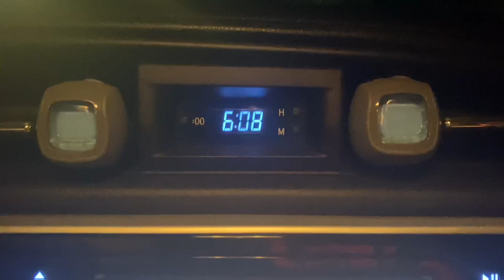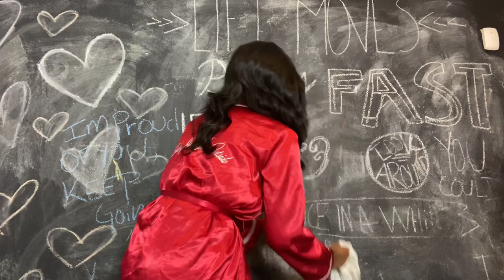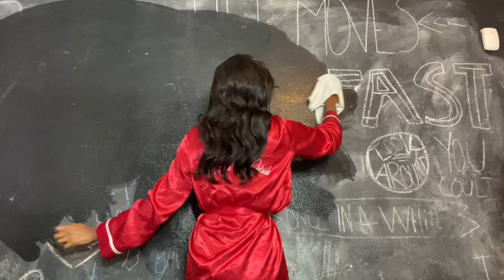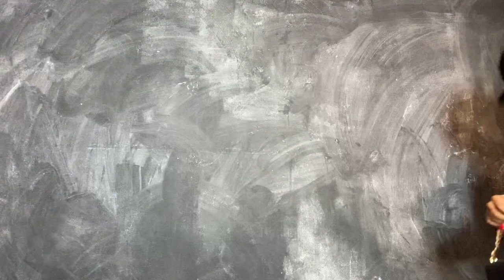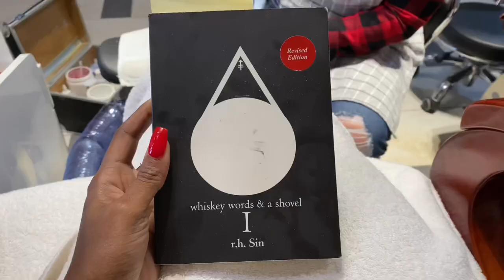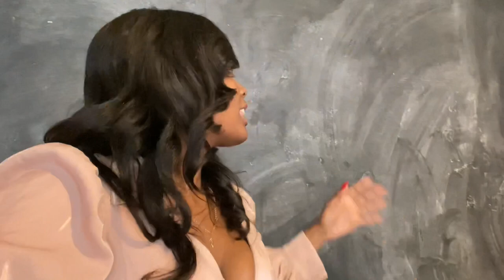VLOGTOBER DAY 2 | REDECORATING MY CHALKBOARD WALL , GRWM, SHOPPING , SELFCARE , NAIL DAY, CHIT CHAT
Welcome to Vlogtober day 2🥳🥳

Follow me throughout the day as I go to church, redo my chalk wall, get my nails done and do a little shopping at bath and body works 💁🏾‍♀️

Let me know what you guys wanna see next!

❌NO SOCIAL MEDIA AT THE MOMENT